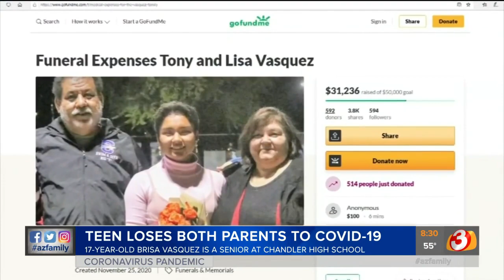Chandler High School swimmer's parents die within hours due to COVID-19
The parents of a Chandler High School teen died within hours of each other because of COVID-19.